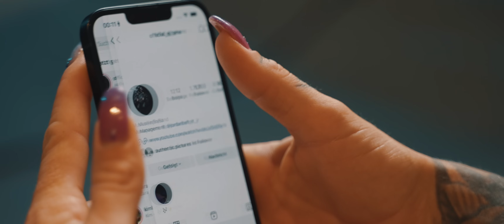GITANO - LET ME (prod. by Yungmoji) [Offical Video]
Artist: GITANO
Producer: Yungmoji
Master: Notren
Video: Authentic Pictures